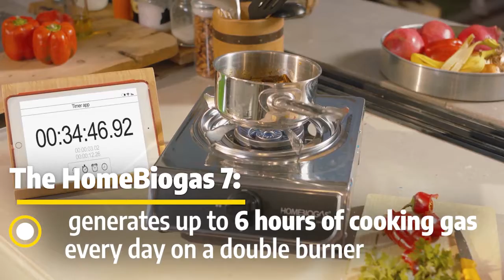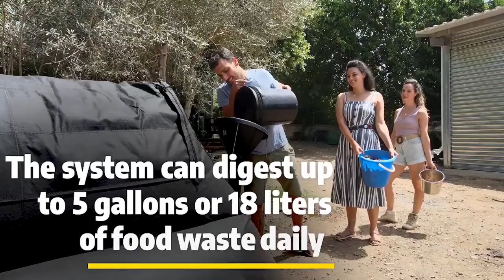Meet the HOMEBIOGAS 7.0